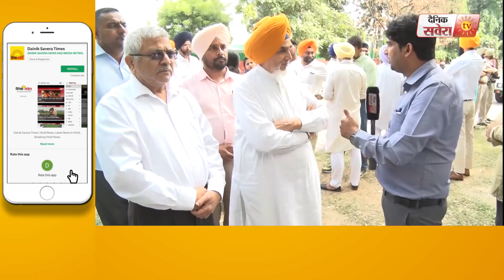हवा में तीर हैं AAP के इक्कठा होने की बातें : Dharamvir Gandhi